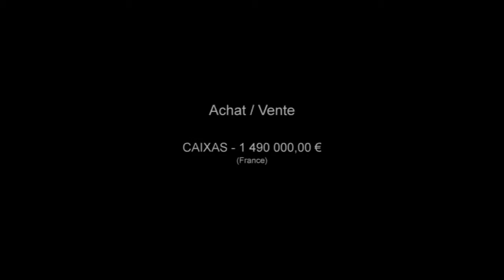CAIXAS Maison Ferme Villa Propriété Garage Parking Terrass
France Achat / Vente Maison Ferme Villa Propriété CAIXAS Rénové Charme Caractère Pierre Spacieux Cheminée Garage Parking Terrasse Piscine Terrain Maison Ferme Villa Propriété Surface habitable 700m² - Chambres 11 - Bureau Cuisine Salle de séjour la superficie des terres 11Ha - Salle de douche 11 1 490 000,00 € Maison Prestige  Pyrénées-Orientales Languedoc-Roussillon 66300 SARL Thuir - Immobilier

IDEALEMENT SITUE A 25MN DE PERPIGNAN ET A 40MN DE L'ESPAGNE, DANS UN CADRE MAGNIFIQUE MARIANT SILENCE, VUE, ET NATURE, VERITABLE MAS CATALAN RENOVE ENTOURE DE 11HA DE TERRAIN ARBORE AVEC SOURCE ET PISCINE SUR BELLE TERRASSE. L'HABITATION CONSERVE LE CHARME DE L'ANCIEN ET LE CONFORT MODERNE.SALON CHEMINEE DE 120M², 11 CHAMBRES AVEC SALLE D'EAU, SALLE DE RECEPTION, SALLE DE JEUX ET DE SPECTACLE. TRES BEAU BARBECUE TRADITIONNEL.VENEZ DECOUVRIR SES MULTIPLES FACETTES VOUS PERMETTANT D'ENVISAGER DE NOMBREUSES POSSIBLITES.. Pour plus de détails, cliquez